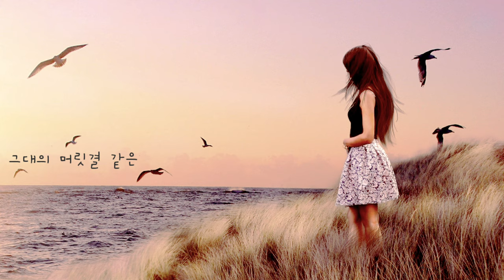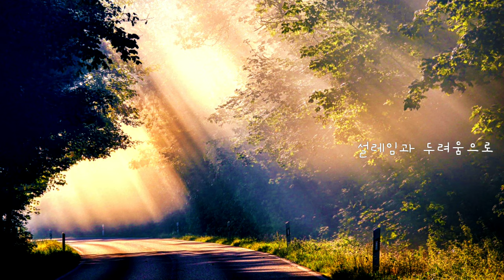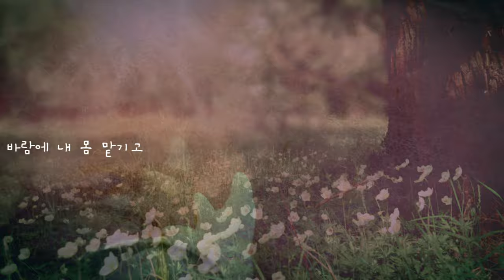해돌이 기타연습곡 125. 김광석_바람이 불어오는 곳 C 전주등 자세한주법(자막제공)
C키